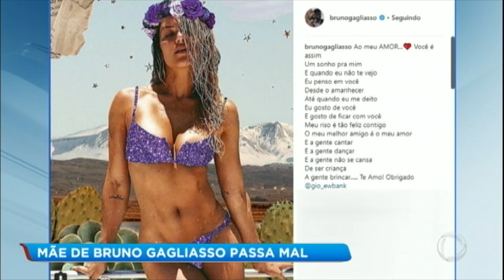Mãe de Bruno Gagliasso vai para o hospital após briga dos filhos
Lúcia Gagliasso foi ao hospital por causa da pressão alta. Para assistir ao conteúdo na íntegra, acesse PlayPlus.com